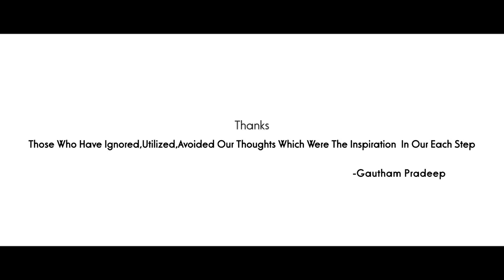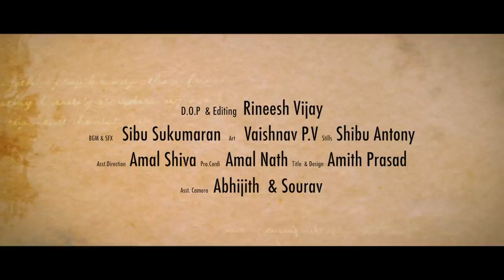AANDAVILLUR SHORT FILM | ANDALUR KAAVU THIRA | GAUTHAM PRADEEP | SURJITH PUROHIT | SIBU SUKUMARAN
BEST MALAYALAM SHORTFILM

Production : Team Frame Makers
Dop &  : Rineesh Vijay
BGM & SfX : Sibu Sukumaran
Editing : Team Frame Makers
Music Director : Sibu Sukumaran
Concept & Direction : Gautham Pradeep
Asst.Direction : Amal Shiva
pro.Cordi : Amal Nath
Title & Design : Amith Prasad
Art : Vyshnav
Stills : Shibu Antony